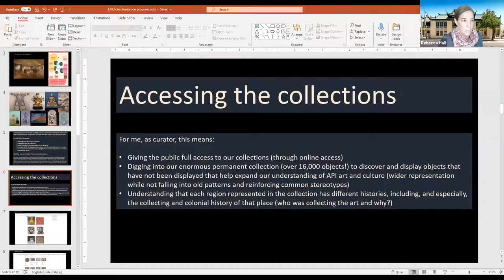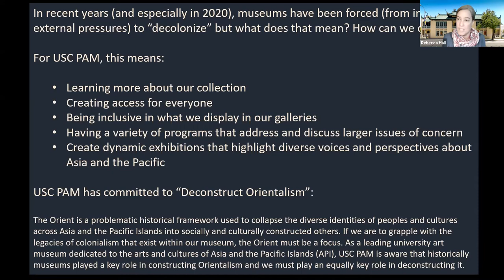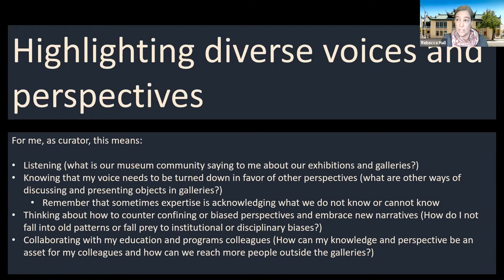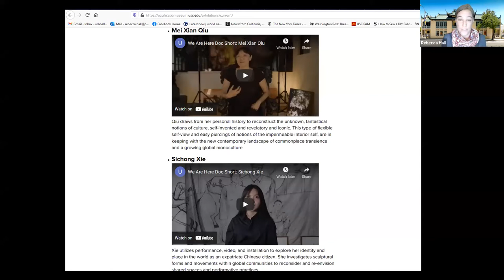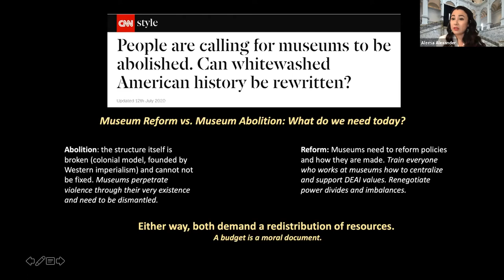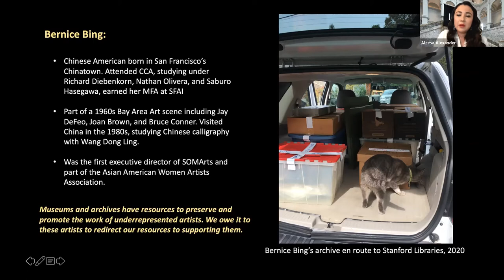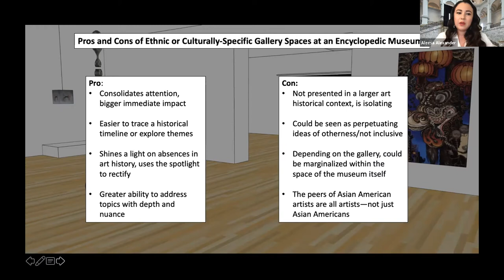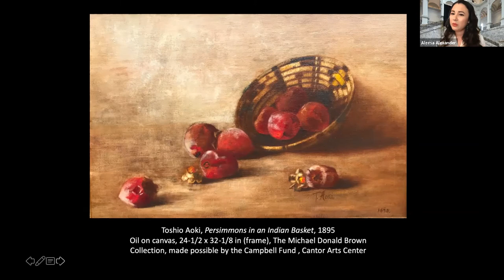KaleidoLA Guest Artist Speaker Series: Dr. Rebecca Hall and Dr. Aleesa Alexander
KaleidoLA welcomes two leading curators whose work in campus-based museums exemplifies current efforts to decolonize and diversify institutional art collections. Dr. Rebecca Hall is Curator at the University of Southern California (USC) Pacific Asia Museum (PAM) in Pasadena, CA, where she probes the colonial implications of PAM’s historical collections while examining and critiquing its previous collecting practices. Dr. Aleesa Alexander is Assistant Curator of American Art at the Cantor Arts Center at Stanford University, where she co-directs the Cantor’s Asian American Art Initiative (AAAI). The newly launched AAAI is dedicated to the collection, preservation, research, and public presentation of Asian American/diaspora artists and makers.

Dr. Hall and Dr. Alexander will each share their insights into dismantling colonial practices within art museum collections. Dr. Hall’s work examining existing historical collections and deconstructing Orientalism will be contrasted with Dr. Alexander’s efforts to build a new and preeminent resource for the preservation, research and public presentation of Asian American/diaspora artists and makers. This Zoom conversation will be moderated by Dr. Melody Rod-ari, Assistant Professor of Art History, Department of Art and Art History, LMU.

About KaleidoLA

KaleidoLA is the Department of Art and Art History’s annual guest speaker series and is a featured program of the College of Communication and Fine Arts (CFA). For the past eight years, KaleidoLA has been a vital connection between Loyola Marymount University and the Los Angeles arts community. For Spring 2021, in collaboration with LMU’s Laband Art Gallery, KaleidoLA will thematically center artists whose artwork and lived experiences foreground issues of racial, economic and social justice. In light of COVID-19 restrictions, all lectures will be delivered live on Zoom.